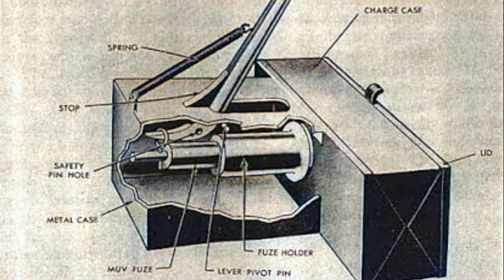Declassified: Unbelievable story of history's Most Controversial Anti-Tank weapon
In the annals of military history, countless weapons have been deployed to turn the tides of war. Some are celebrated for their ingenuity; others are remembered for the fear they instilled. But hidden within the shadows of World War II, there lies a story so unconventional and controversial that it remained shrouded in secrecy for decades, where the lines between survival and destruction were perilously thin. The world’s superpowers were locked in a relentless struggle for dominance, each seeking that crucial edge in the theatre of war. Among the roaring engines of tanks and the deafening booms of artillery fire, a weapon was being developed. One that blurred the boundaries of warfare ethics and whose legacy would become one of the most debated in military strategy.